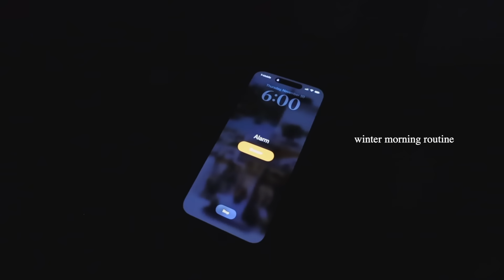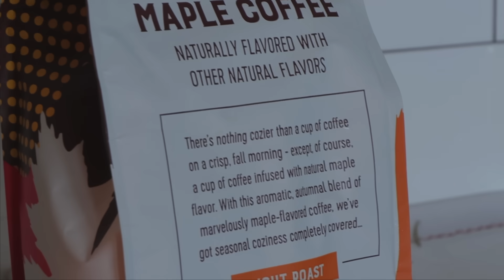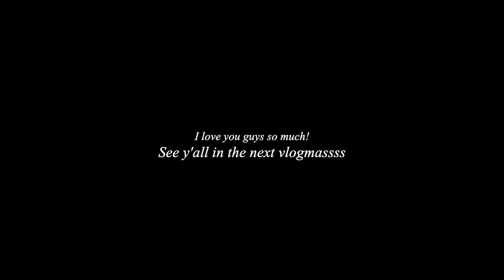WAKING UP AT 6AM ~ Winter morning routine | cozy & productive, fitness routine | VLOGMAS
Or

 ♡BUISSINESS♡
COMPUTER →  MackBookPro
EDITING       →Finalcut Pro
 ♡SOCIAL MEDIAS♡
O.F:               itsyagirlmel ✨
 ♡FAQ♡
Birthday? 2001
 ♡VIDEOS♡
Motivational vlogs: